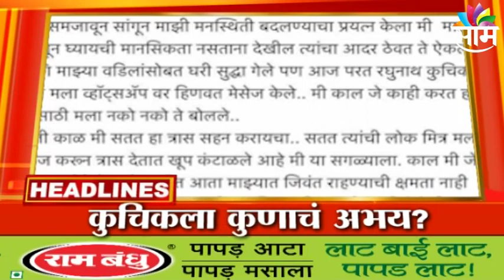HEADLINES: दुपारच्या हेडलाईन्स: 14th March 2022: SAAM TV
Watch Latest News Updates on HEADLINES: दुपारच्या हेडलाईन्स: 14th March 2022: SAAM TV

HEADLINES: Afternoon Headlines: 14th March 2022: SAAM TV